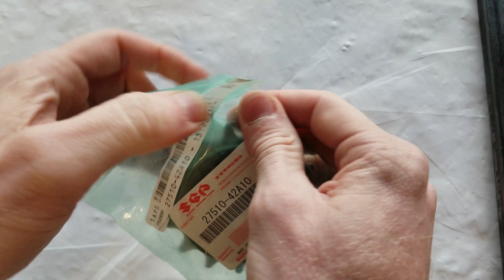DR 200 New Sprockets and Chain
We install a new chain and set of sprockets on the DR 200